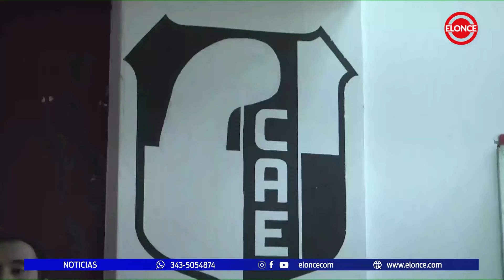Deporte e inclusión: Profesor sordo enseña Squash a los más pequeños